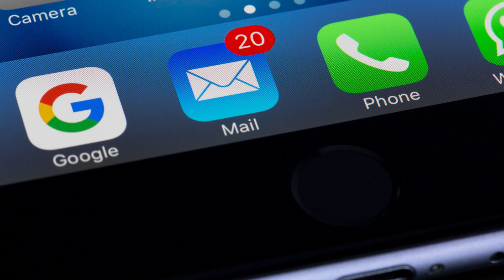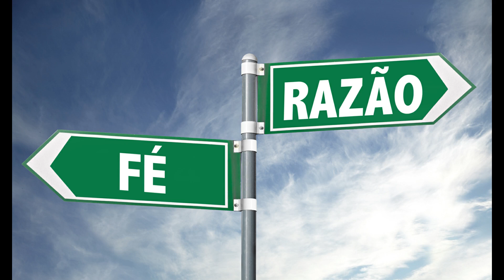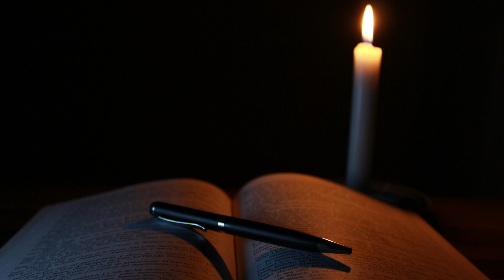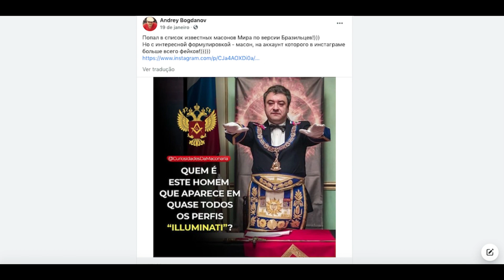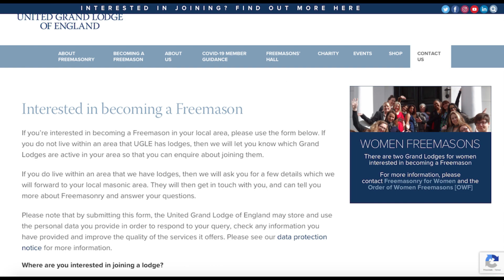CANAL MESOPOTÂMIA - Golpes de Falsos Maçons e Iluminati na Internet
Com a promessa de riqueza, poder e influência, muitos perfis aplicam golpes pela internet em pessoas que não tem conhecimento sobre como funcionam as fraternidades. Se isso acontecer, não pague nada e denunciem!
Neste vídeo vamos explicar como isso pode ser evitado.

APRESENTAÇÃO E ROTEIRO:
Tommy Duka - @tommyduka

MEDIA MANAGER:
Thiago Arif - @thiago.arif

THUMB:
Bruno Tonel - @brunotonel

fontes:
A Natureza Mística e Sem Véu